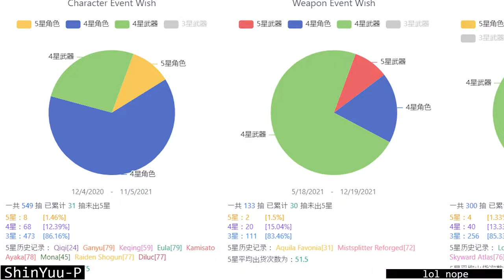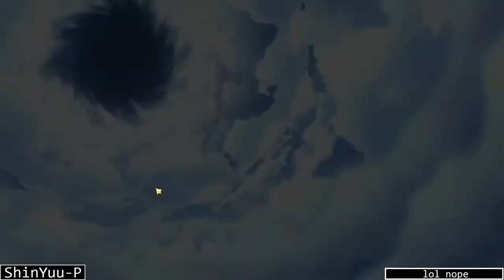shenhe_and_weapon.pull (no yunjin TT)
oi, shinyuup desu.

i pulled for shenhe(shinkaku) and her weapon. freaking yeet got them both.
making both level 90 is impossible at time of recording and editing as i want to upload this immediately.